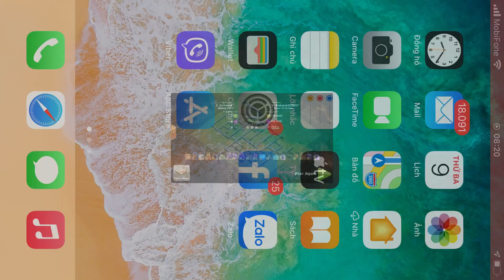Base clear 964 rong zap spell tang hinh vuong 2 block hall ngoai base Tuan